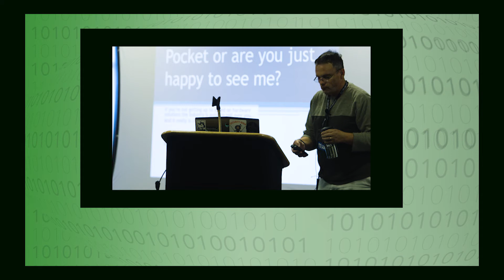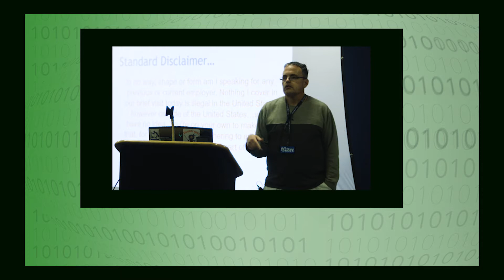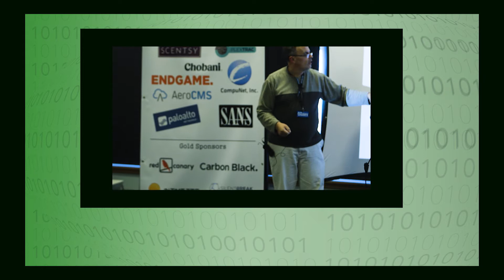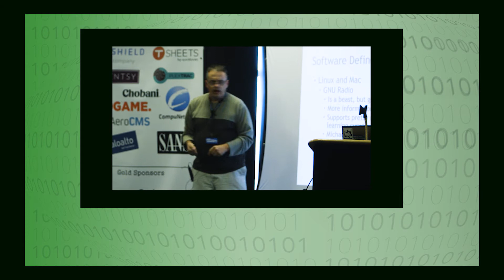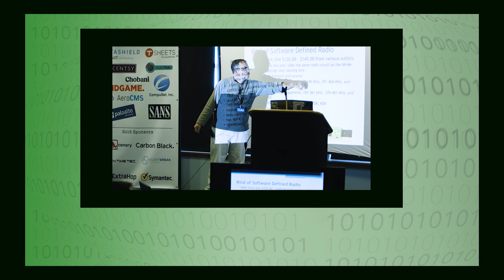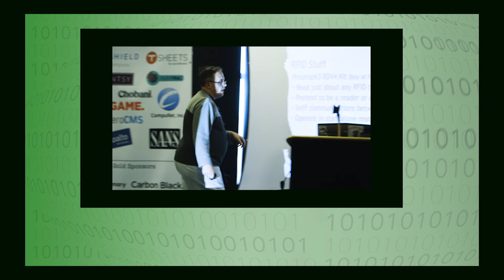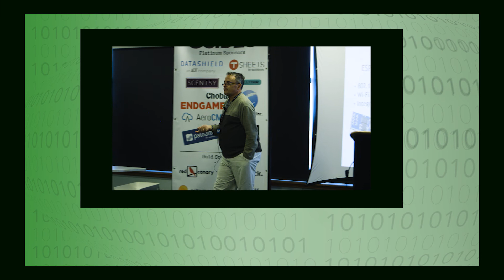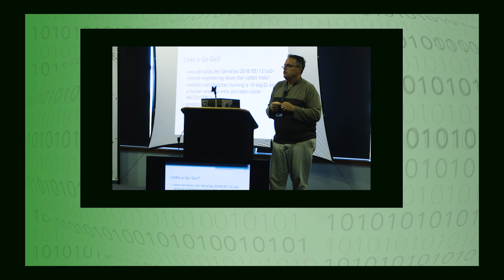Jeff Murri Exploiting RFID Based Access Controls